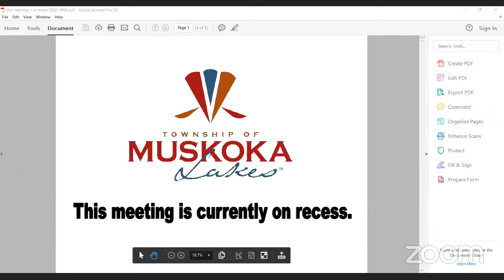Committee of Adjustment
1.  Call to Order

    a.

 2.  Adoption of Agenda

    a.  Resolution to Adopt the Agenda.

 3.  Declaration of Conflict of Interest

    a.

 4.  Adoption of Minutes

    a.  Resolution to Adopt the Minutes.

 5.  Delegations

    a.  Cathryn Whyte, to attend at 10:45 am, Re: Item 11.a. A-48/21, Garcia, Roll #7-12-066

    b.  Melissa Cope, to attend at 11:00 am, Re: Item 13.b Consideration of Cancellation of Consent B/583/78/ML Lorimer, Roll #4-11-073

    c.  Scott McEachran, to attend at 11:00 am, Re: Item 13.a. Consideration of Cancellation of Consent B/66/16/ML Noonan McIntosh, Roll #9-8-012

 6.  Hearing of Consent Applications (In Conjunction with Zoning Amendment Applications)

    a.  None.

 7.  Hearing of Concurrent Consent Applications and Minor Variance Applications

    a.  None.

 8.  Hearing of Consent Applications

    b.  B/128/21/ML, Ted Smith Construction of Bala Ltd., Part of Lot 14, Concession B, Part 1, Plan 35R-16673, (Medora), Roll #7-10-013.

    c.  B/129/21/ML, Lamb, Part of Lot 23, Concession 13, Part 1, Plan 35R-26320, (Watt), Roll #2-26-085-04.

    d.  B/130/21/ML, Coombs, Part of Lot 6, Concession 8, (Monck), Roll #9-7-071.

 9.  Hearing of Minor Variance Applications

    a.  A-84/21 Amended - Graham, Lot 18, Concession C, Part 2, Plan 35R-3758, (Wood), Roll #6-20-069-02.

    b.  A-86/21, Black, Lot 21, Concession 7, Part of Lot 2, Plan M95, (Wood), Roll #6-4-039.

    c.  A-88/21, Huddle, Part of Lot 4, Concession 14, Lot 3, Plan M-259, (Medora), Roll #4-8-032.

    d.  A-89/21, Rhodes and Armitage, Part of Lot 35, Concession 3, Parts 1 and 4, Plan 35R-18022, (Cardwell), Roll #1-3-068.

    e.  A-90/21, Hughes, Part of Lot 8, Concession 8, Part 2, Plan 35R-7251, (Medora), Roll #4-5-020.

    f.  A-91/21, Badida, Part of Lot 4, Concession 12, Part 2 to 5, Plan 35R-21272, (Watt), Roll # 2-18-069.

    g.  A-92/21, Clifford, Part of Lot 25, Concession F, (Medora), Roll #6-23-051.

 10.  Correspondence

    a.  None.

 11.  Unfinished Business

    a.  A-48/21, Garcia, Lot 15, Concession A, Part of Lot 27, Plan 14 (Bala), Roll #7-12-066

 12.  Information Items

    b.  Ontario Association of Committee of Adjustment 2022 Conference

    c.  OLT Status Update

 13.  New Business

    a.  Consideration of Cancellation of Consent, B/583/78/ML, Lorimer, Roll #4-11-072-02

    b.  Consideration of Cancellation of Consent, B/66/16/ML, Noonan McIntosh, Roll #9-8-012

 14.  Statistics

    a.  None.

 15.  Committee in Closed Session

    a.  None.

 16.  Adjournment

    a.  Resolution to Adjourn the Meeting.